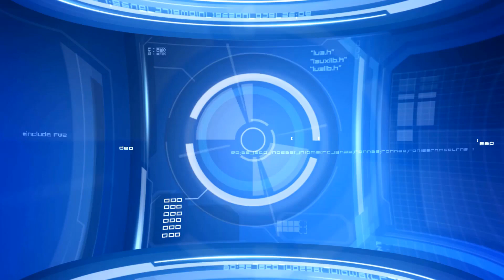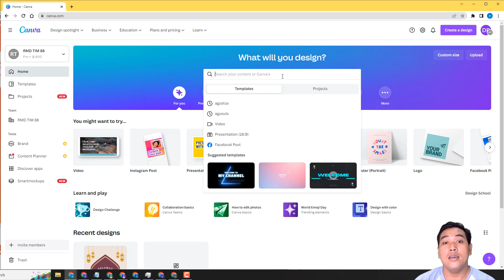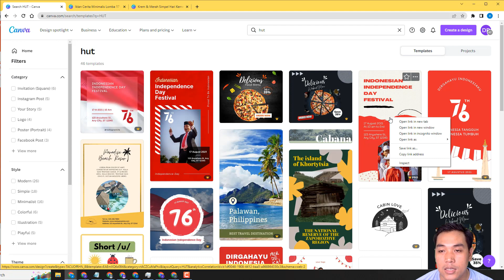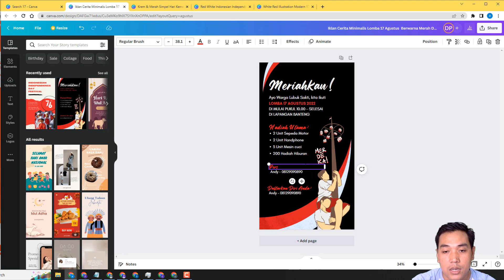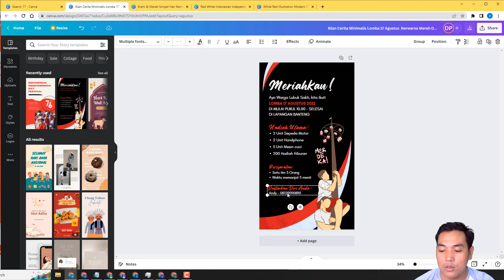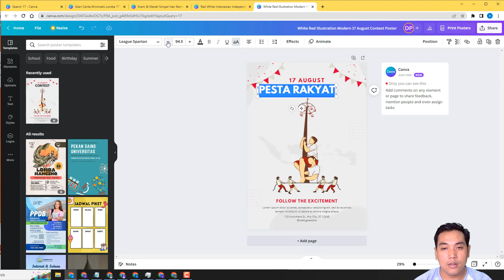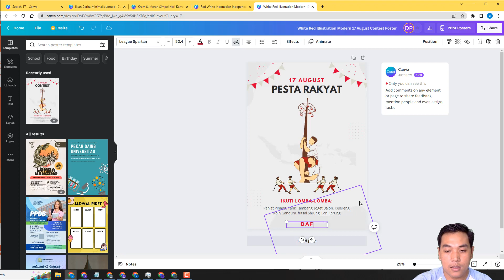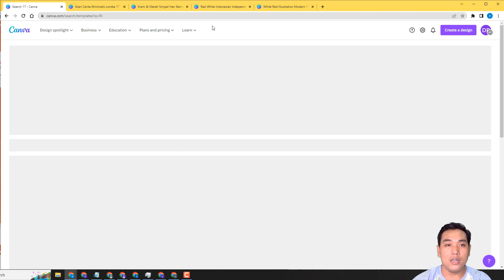Membuat Poster HUT RI | 17 Agustus - Hari Kemerdekaan di CANVA | Simpel dan sangat mudah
Kali ini saya akan share terkait membuat Poster 17 Agustus 2022, Hari Kemardekaan Republik Indonesia ke 77 menggunakan aplikasi CANVA, sangat mudah template free dan pro pemula pasti bisa, mari kita buat gasken.